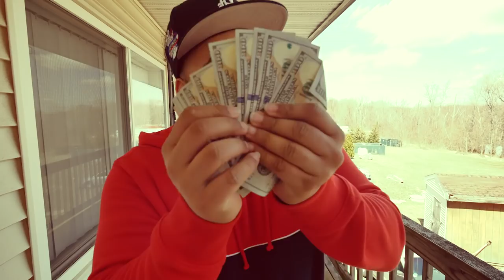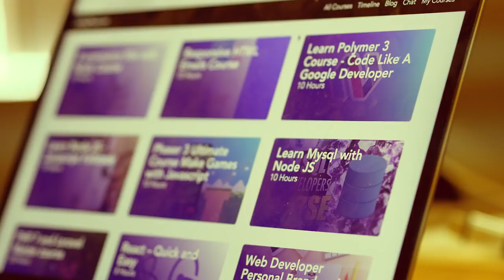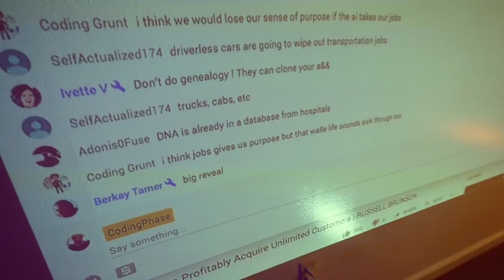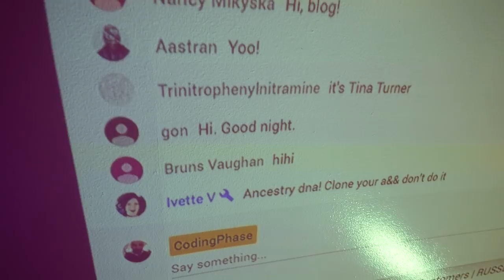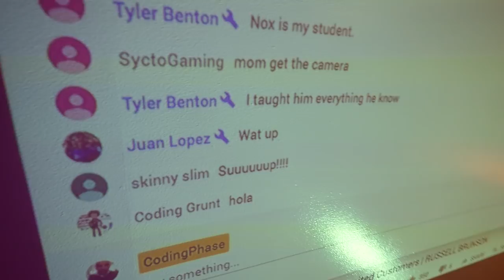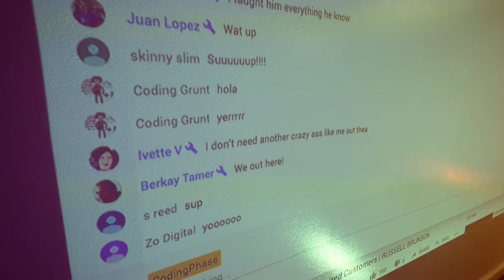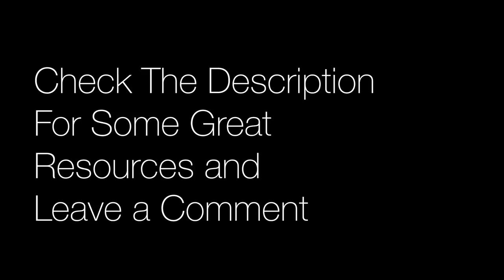What happens when a developer and designer collaborate for 15 hours